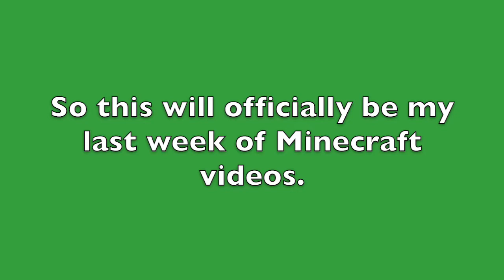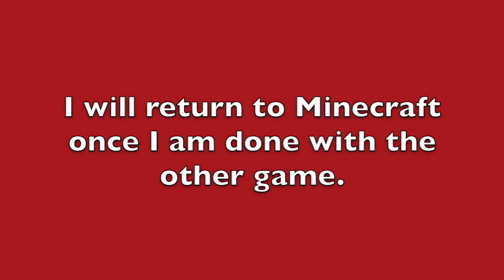QuakeCraft w/QuestionedTurkey & AKMiner98 (Part 1)